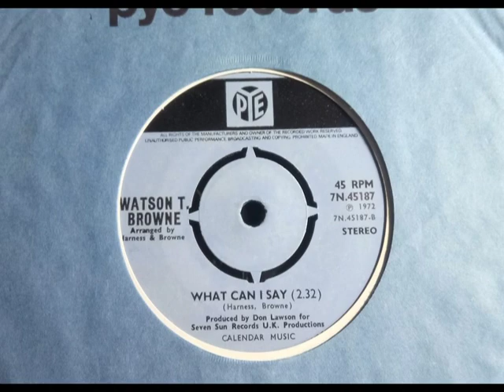Mod Dancer - WATSON T BROWNE - What Can I Say [Crying All Night '72] - PYE 7N 45187 1968 President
Upload #1805 ~ HQ from UK 45 pictured ~~ Great Dancer. Origins vague here. but we have the 1968 President 45 of "Crying All Night". This is the exact same recording, but a 1972 Remix adding Wah Wah Guitar & Strings to Fill Out the 1968 Original. Speed Changes may make it seem a New Recording if it's the 1968 one & the track is Mono not as labelled!. Then they put it on the B side of "You're The One I Love" which is very obviously 1972 Pop Soul Dancer, not bad if more Pop. Zero Sales if for 1972 the A should have Charted.